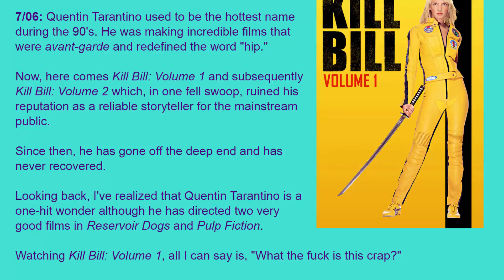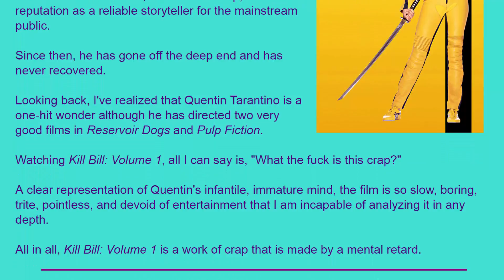Movie Review: Kill Bill: Volume 1 (2003) [HD]